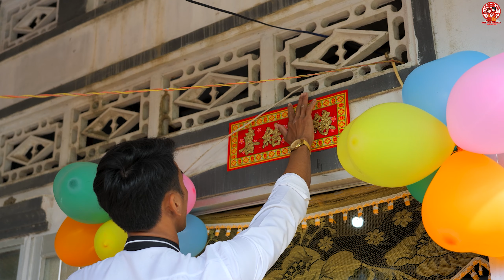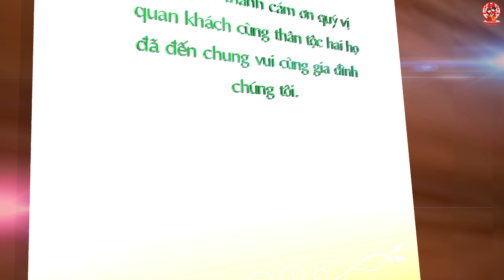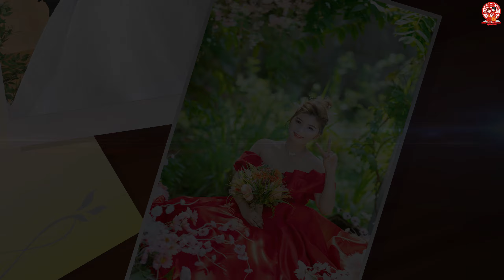Lễ Đính Hôn / Văn Vàng & Việt Trinh || Dâu Rể Đẹp đôi ở U Minh - Cà Mau 09-2022